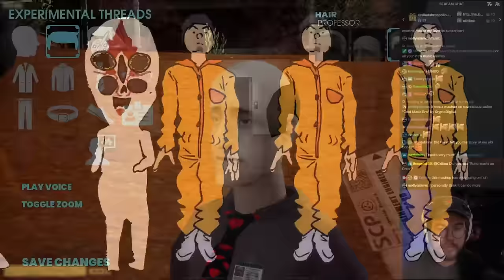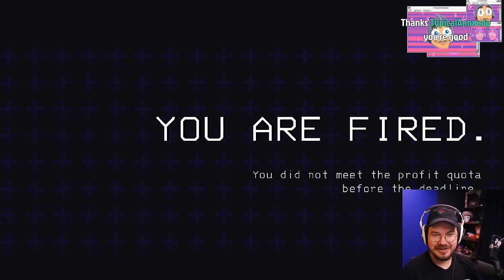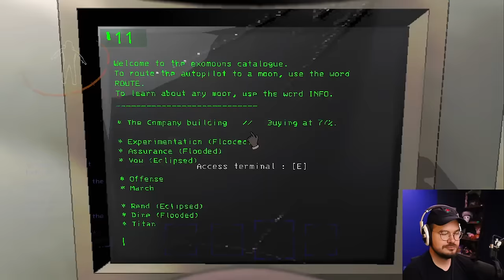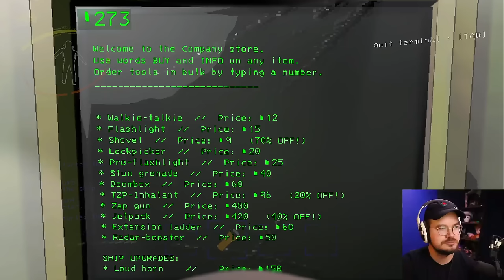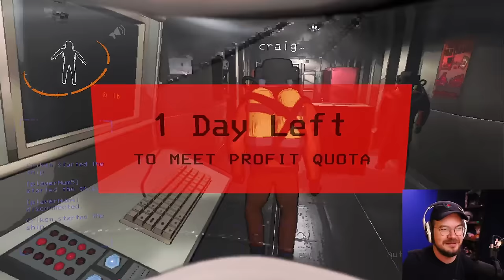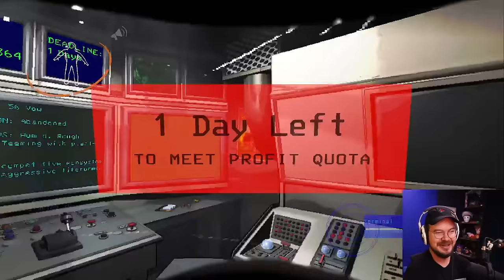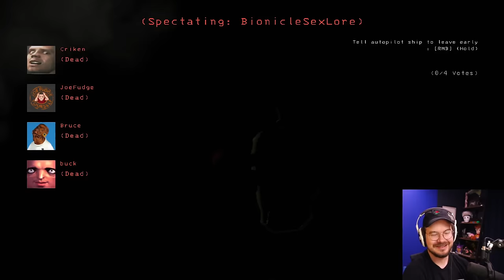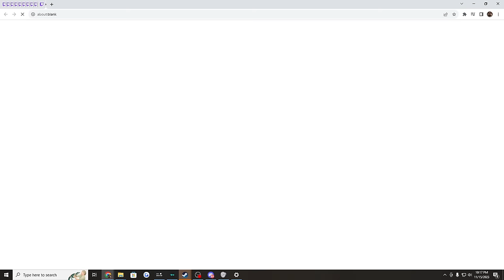[Criken] The SCIENCE TEAM + Lethal Company w/ @charborg Bucklington, Wobo and Joefudge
Criken plays Abiotic Factor and Lethal Company
Originally aired November 15, 2023